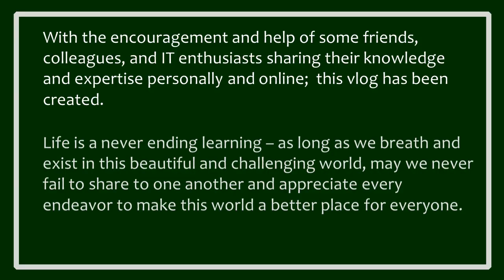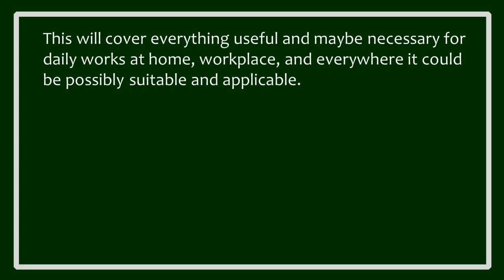DIY byExample Proem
D I Y byExample Intro...